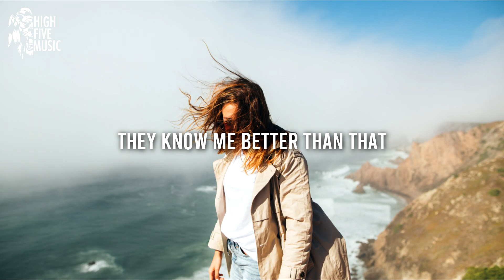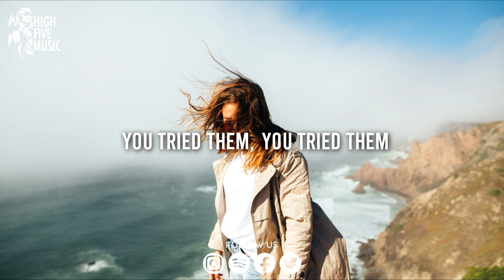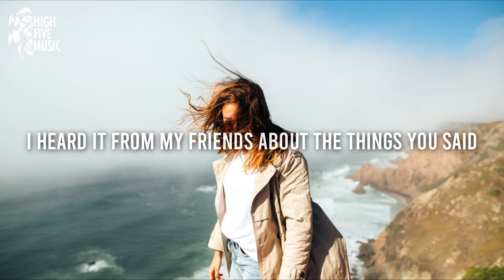Soomeen ft. Brittney Bouchard - The Things You Said [Lyrics/Lyric Video] [HFM Release]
Soomeen ft. Brittney Bouchard - The Things You Said

🎤 Lyrics:
I get so carred away
You brought me down to earth
I thought that we had something precious
Now I know what it's worth

I heard it from my friends about the things you said

They know my weaknesses
(I never tried to hide them)
You tried them, you tried them
Never denied them

I get so carried away

They know me better than that

📷 Video credits: Photo by Sasha Sam, on Unsplash